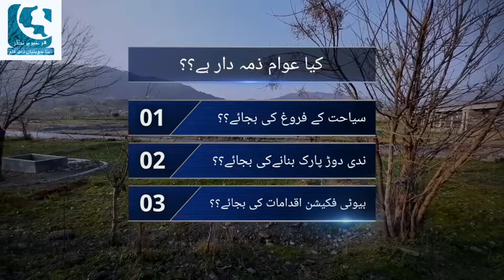TMA havelian and Cantt Board make Nadi Door Havelian dumping point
حویلیاں۔ندی دوڑ کندگی کے ڈھیر میں تبدیل ، ذمہ دار کون؟

لنگرہ گاوں ،بانڈہ صاحب خان،سموالہ کے قریب ندی دوڑ حویلیاں  گندگی کے ڈھیر میں تبدیل ۔

حویلیاں۔سلطانپور کینٹ بورڈ ،ٹی ایم آے حویلیاں کا سارا کوڑا کرکٹ ندی دوڑ میں ڈمپ کیا جانے لگا؟؟؟؟

حویلیاں۔آبی حیات کے  ساتھ ماحول کو خراب کرنے کا باعث اخر کب تک ایسا ہوتا رہے گا۔

حویلیاں۔ضلعی حکومت آیبٹ آباد کا صاف ستھرا اور سرسبز پاکستان آیبٹ آباد کی مہم میں اس پر کیا اقدام کیا جاسکتا ہے؟
ندی دوڑ حویلیاں کو سیاحت کے لیے  خوبصورت بنانے کی بجائے کچرا کنڈی میں تبدیل کرنا سمجھ سے بالا تر ہے۔

اس ویڈیو کو زیادہ سے زیادہ شہیر کریں تاکہ حکام بالا کو احساس ہو سکے اوروہ  ہنگامی بنیادوں پراقدامات کریں۔اور شہر کے اس پر فضا مقام کی خوبصورتی کو بحال کرسکے۔